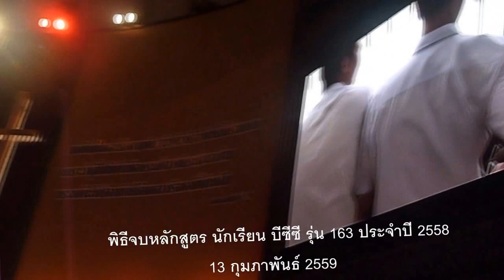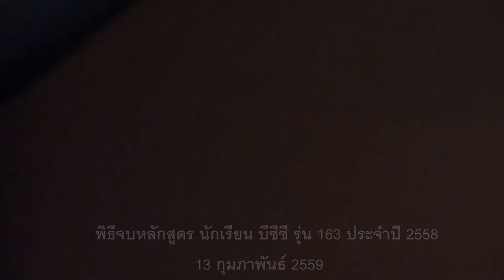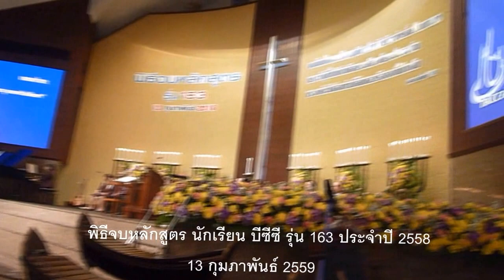Sathit+BACCALAUREATE YEAR 2558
BACCALAUREATE 2015 .. On 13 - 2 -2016
BCC class of 163 ✿⊱╮ ✿⊱ ╮♡ .. at BCC Chapel .. ♥

- เทศนาโดย ครูศาสนา ดร.วิริยะ ทิพยวรการกูร ( BCC135 )
อาจารย์ประจําสถาบันกรุงเทพคริสตศาสนศาสตร­์ มหาวิทยาลัยคริสเตียน

- ให้โอวาสโดย ดร.ยุทธศักดิ์ สุภสร ( BCC131 )
ผู้ว่าการท่องเที่ยวแห่งประเทศไทย ●_/\_(◠‿o)_/\_●